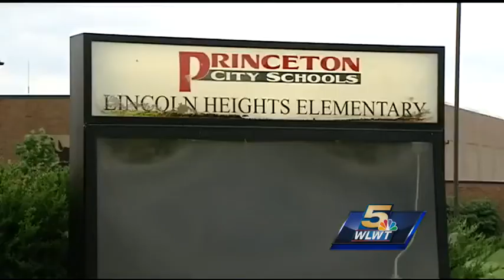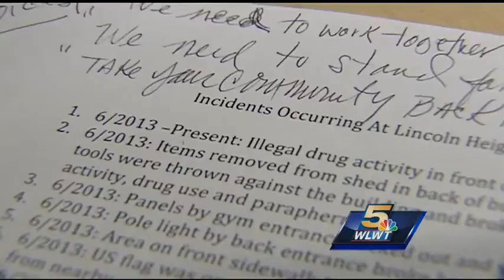Parents in Lincoln Heights upset about elementary school lockdown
School officials said the decision to keep students indoors at all times was the result of recent crime spurt in the area, including a shooting in early May.